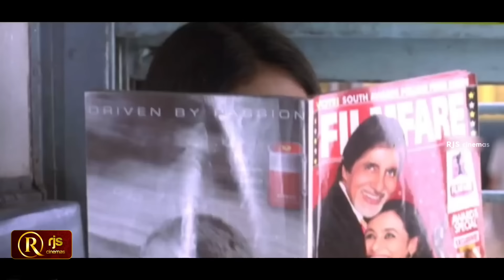யோவ் பீரோல துணி மாட்டினிருக்கு எடுத்துவிடு | Vadivelu Singamuthu Best Comedy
யோவ் என்னயா மாலைய நீ போட்டுகிட்ட
ஓரமா நில்லுயா என் ஒளுங்கு
பொன்ராசுக்கு தாத்தாவா
நீ இங்க இருக்கற வரைக்கும் இது என் ஊர் இல்ல
இடம் சரியில்ல கெளம்பிற வேண்டியது தான்
அமெரிக்காக்கு பஸ்ஸா
அய்யா நல்லா வேலை என்னை காப்பாதுநிங்க
ஆமா அங்க இருந்து எப்படி இங்க வந்த
சார் சார் பயப்படாதிங்க
இதை தூக்கிபோடுறேன்
புரட்சி தலைவர் வந்துட்டார் யா
ராத்திரி நேரத்துல இப்படி சோகமான பாட்ட போட்டா தூக்கம்தான் வரும்
ஒண்ணுமில்ல ஒண்ணுமில்ல
இந்த அட்ரஸ் எங்க இருக்குன்னு சொல்ல முடியுமா
எங்க இவருக்கும் உங்களுக்கும் என்ன சம்மந்தம்
லூசுன இப்படி இருக்கணும்
ஆஹா காலங்காத்தால ஒரு லூசு பயகிட்ட வந்து சிக்கிகிட்டோமே
இதே வேலையா தான் அலையுறானா
பைத்தியமா இவன்
நான்தான் பூபதி இவன்தான் என் பிரிண்ட் நெப்போலியன்
ரெண்டு பெரும் இவ்ளோ நேரம் பேசுனிங்களே எனக்கு இங்கிலீஷ் தெரியுமா னு ஒரு வார்த்தை கேட்டிங்களா
RjsCinemas